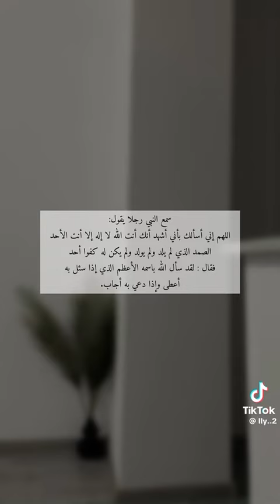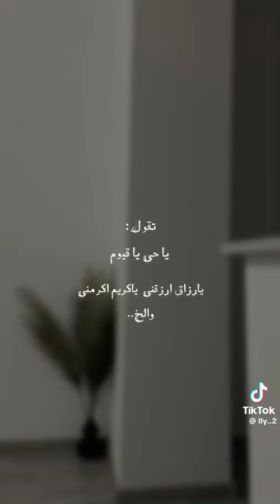متى الدعاء في يوم عرفة؟!